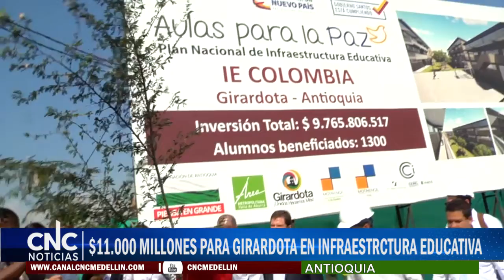$11 000 MILLONES PARA GIRARDOTA DE $304 000 MILLONES EN INFRAESTRCTURA EDUCATIVA